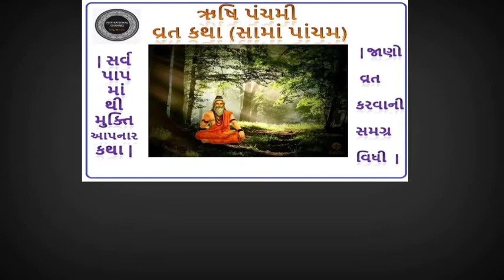ઋષિ પંચમી વ્રત કથા |સામાં પાંચમ વ્રત કથા- Sama Pancham- Rushi Pancham.ઋષિપંચમી સામાંપાંચમ વ્રત કથા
JIVAN JYOT JIVAN_JYOT JIVANJYOT ઋષિ પંચમી વ્રત કથા |સામાં પાંચમ વ્રત કથા- Sama Pancham- Rushi Pancham. ઋષિપંચમી સામાંપાંચમ વ્રત કથા ઋષિ_પંચમી_વ્રત_કથા સામાં_પાંચમ_વ્રત_કથા Sama_Pancham Rushi_Pancham.
બ્રહ્મ પુરાણ અનુસાર ભાદરવા માસના શુક્લ પક્ષમાં આવતી પાંચમની તીથી ને ઋષિ પંચમી તરીકે મનાવવામાં આવે છે. ભારતીય પંચાગ પ્રમાણે વસંત પંચમી ખૂબ મહત્વ ધરાવે છે. પ્રકૃતિ પુજન અને ઋષિ પુજનનું મહત્વ આ તહેવાર દ્રારા આપણને જાણવા મળે છે.

માસિક ધર્મમાં આવતી બહેનો ખાસ આ વ્રત કરે છે. જે તે વ્યક્તિનું પાપ કર્મ ઋષિ પાંચમના પર્વે જેટલીવાર ન્હાય એટલા વધુ

પાપ ધોવાય છે. તેવી માન્યતા પ્રચલિત હોય આ પર્વે શ્રદ્ધાળુઓ સવાર, બપોર અને સાંજ, એમ ત્રણવાર તો સ્નાન કરે જ છે. તેમાંય જે સ્થળે પાંડવોના પાપ ધોવાયા તે કોળીયાકના નિષ્કલંક મહાદેવ મંદિરના સમુદ્ર તટે તો જે ભાવિક-શ્રદ્ધાળુને ન્હાવાની તક મળે તે પોતાની જાતને ધન્ય ગણે છે.
એક પૌરાણીક કથા પણ આ પવિત્ર તહેવાર સાથે જોડાયેલી છે.

વિદર્ભ દેશમાં એક ઉત્તંક નામનો સદાચારી બ્રાહ્મણ રહેતો હતો. તેને સુશીલા નામની એક પતિવ્રતા પત્નિ હતી.આ બ્રાહ્મણને એક પુત્ર અને પુત્રી એમ બે સંતાન હતા. વિવાહ યોગ્ય થતાં તેણે પુત્રીના વિવાહ સમાન કુળવાળા પરિવારમાં કર્યા.પરંતુ થોડા જ દિવસોમાં તે વિધવા થઇ ગઇ. દુ:ખી બ્રાહ્મણ દંપતી પુત્રી સાથે ગંગા તટે રહેવા લાગ્યા.

એક દિવસ બ્રાહ્મણ કન્યા સુતી હતી તે વખતે તેના શરીર માં કીડા પડી ગયા. ઉત્તકે સમાધી લગાવીને જોયું તો તેને ખ્યાલ આવ્યો કે પૂર્વ જન્મમાં પણ તે બ્રાહ્મણી હતી અને રજસ્વલા હોવાં છતાં તે વાસણોને અડી ગઇ હતી. આ જન્મમાં પણ તેણે બીજાનું જોઇને ઋષિ પંચમી વ્રત કર્યું ન હતું.

પિતાની આજ્ઞાનુસાર તેણે ઋષિ પંચમી વ્રત કર્યુ અને તેને સર્વ પાપો માંથી મુક્તિ મળી.આ જન્મમાં તેણે સુખ ભોગવ્યું અને પછીના જન્મે તેને અખંડ સૌભાગ્યની પ્રાપ્તી થઇ. આમ વ્રત ના પ્રભાવ થી અખંડ સુખ અને સૌભાગ્યની પ્રાપ્તિ થાય છે.

વસંત પંચમી વ્રત કેવી રીતે કરવું

। સવારે વહેલા ઉઠીને સ્નાન કરી સ્વચ્છ વસ્ત્ર ધારણ કરવા

। ત્યાર પછી ઘરમાં જ કોઇ પવિત્ર જગ્યાએ હળદરથી ચોરસ કરવું.

। તેની પર સાત ઋષિઓની સ્થાપના કરવી.

। ત્યાર પછી સાતેય ઋષિઓનું વિવિધ ઉપચારો વડે પુજન કરવું અને નૈવેધ અર્પણ કરવું.

। ત્યાર પછી વ્રત કથા પ્રમાણે આરતી અને પ્રસાદ વિતરણ કરવો.

। દિવસ દરમ્યાન માત્ર ફળાહાર ગ્રહણ કરવો.

। આ પ્રમાણે સાત વર્ષ વ્રત કરીને આઠમાં વર્ષે તેની પૂર્ણાહુતિ કરવી.

। છેલ્લે સાત બ્રાહ્મણ પતિ-પત્નિઓને ભોજન કરાવી,દક્ષિણા આપીને વિદાય કરવાં.

। આ વ્રત કરતી વખતે બ્રહ્મચર્યનું પાલન કરવું જરૂરી છે.

ઋષિ પંચમીના દિવાસે કંદમૂળને બદલે વાડાના શાક ખાવામાં આવે છે. ખડધાનમાં સામો ઉપરાંત વાડાના તમામ શાક પણ પાંચમના પર્વે ખવાય છે. જેમાં દુધી, તૂરીયા, ચીભડુ, ગલકા વગરેનો સમાવેશ થાય છે. તે ઉપરાંત તમામ પ્રકારના ફ્રુટ પણ ખાઇ શકાય છે. આ પર્વે કંદમૂળના ભોજનનો નિષેધ હોવાથી સૂરણ કે બટાકાનો ખાવામાં ઉપયોગ કરવો જોઈએ નહીં.
LIKE MY CHANNLE AND START BELL ICON